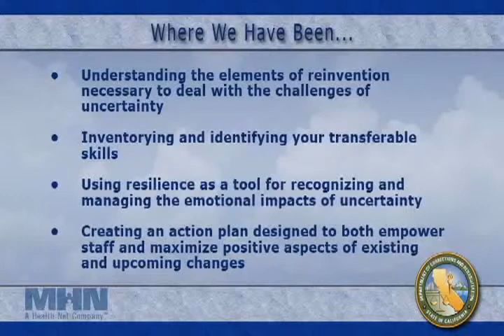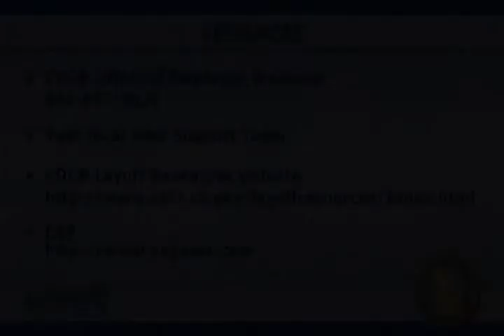Into Action (Resilience Workshop VIII)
Resilience, Reinvention and Personal Empowerment